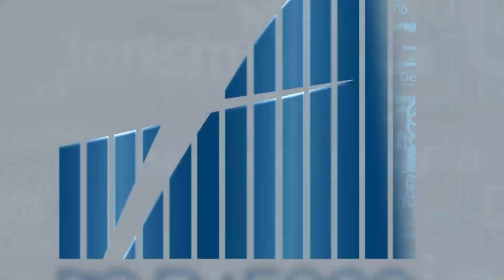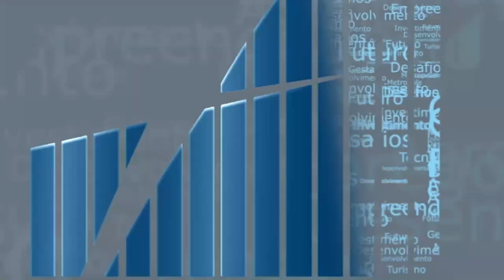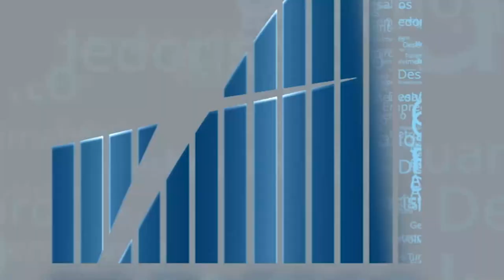Rio em Foco - Caminhão Elétrico - Bloco 3